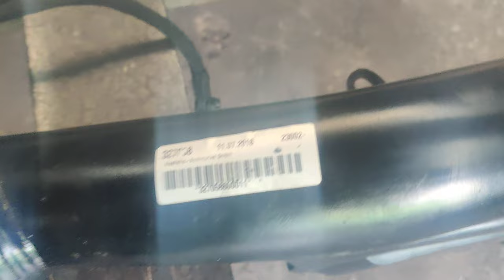PORSCHE MACAN TURBO 95B ELECTRIC TOW BAR TEST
HERE WE ARE TESTING AN ELECTRIC TOW BAR FOR A PORSCHE MACAN